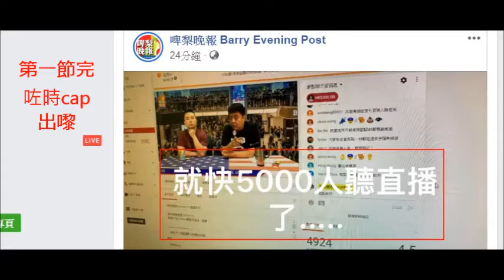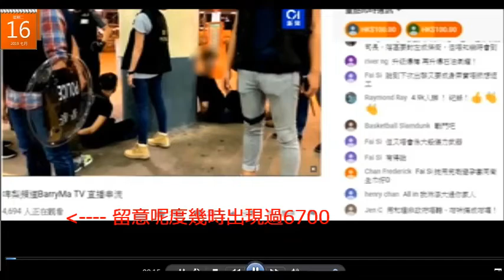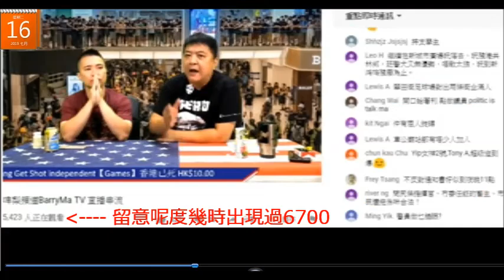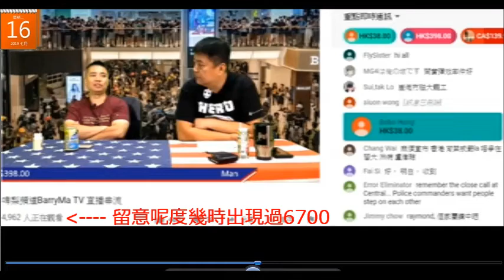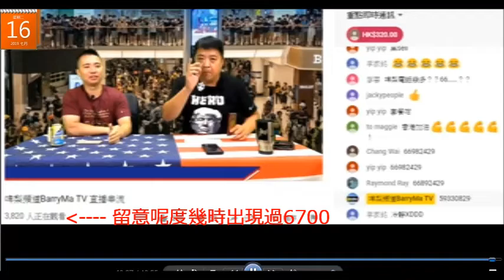20190715 啤梨晚報兩條仆街鳩吹到連直播收看數都要呃腦殘，廢撚柒閪蟲仲鳩吹多1000